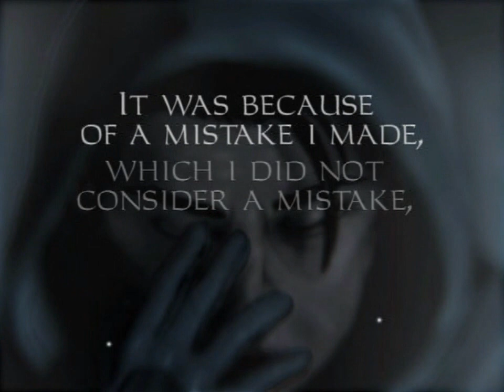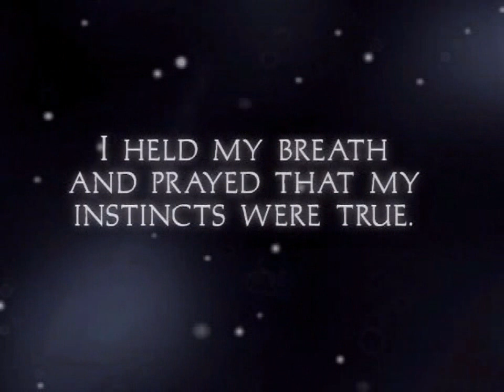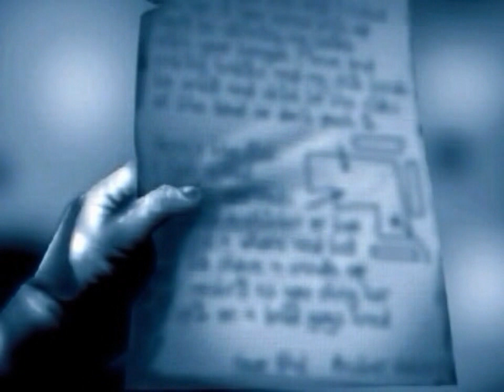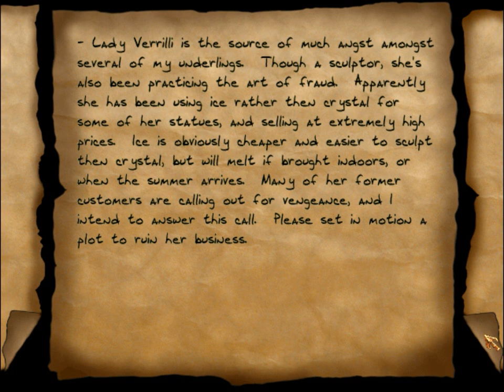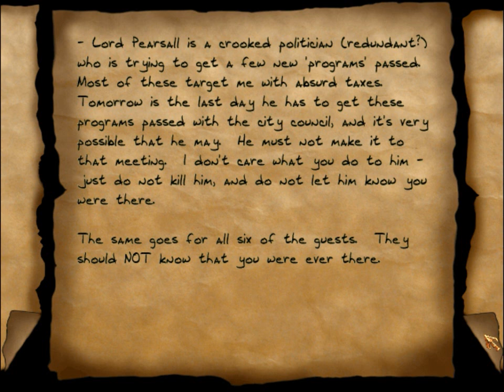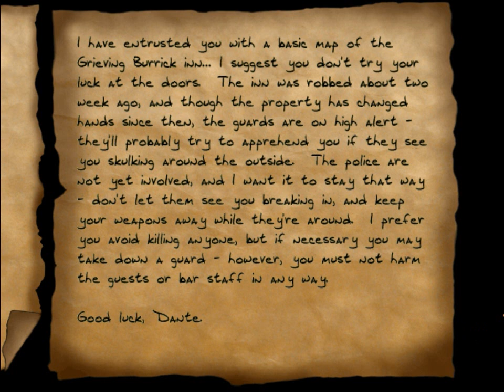Let's Play Gathering at the Inn (Thief 2 FM) - 1 - Ein Spaziergang im Schnee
Passend zur Weihnachtszeit möchte ich euch in dieser Mission in eine weiße Idylle entführen. Und natürlich ein paar Leute bestehlen. :D